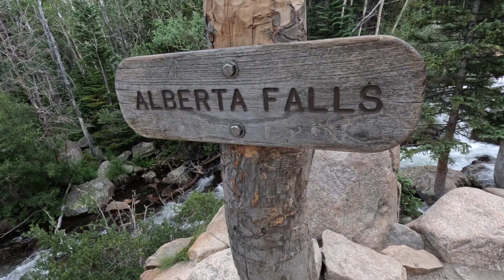Beautiful Waterfall at Rocky Mountain NP!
Join us as we cruise thru Rocky Mountain National Park, and go for a short hike to Alberta Falls.